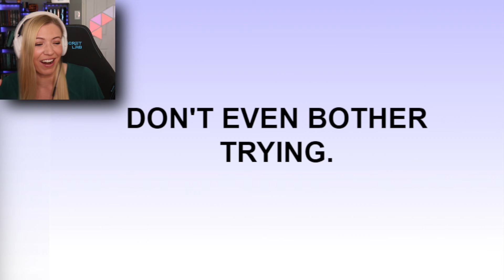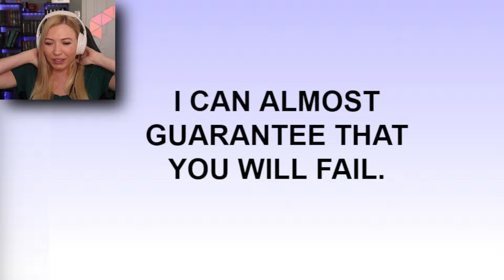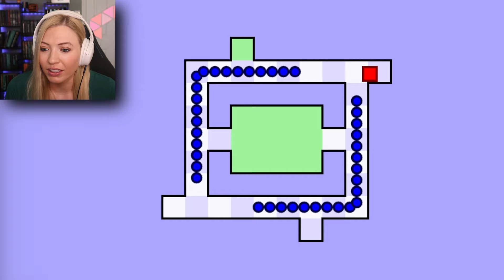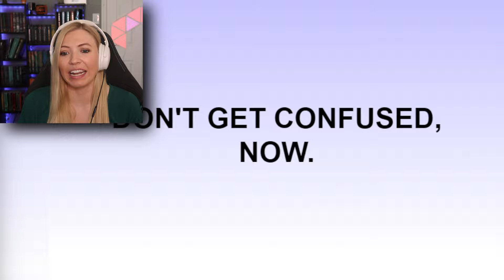I PLAYED The World's Hardest Game!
I PLAYED The World's Hardest Game! Join Calamity Sam in The World's Hardest Game! Although each level is quite simple, they're also very hard to beat! How many levels of the World's Hardest Game can I get through?!